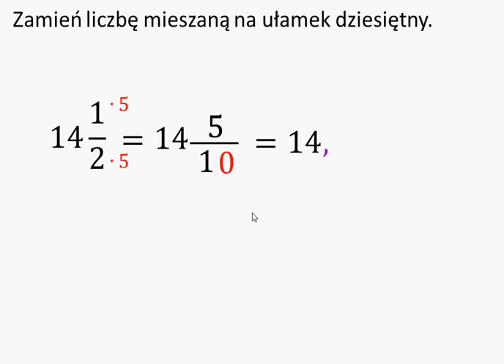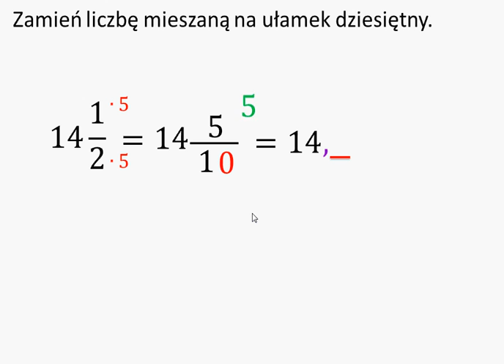Zamiana liczby mieszanej na ułamek dziesiętny- rozszerzanie - przykład 3